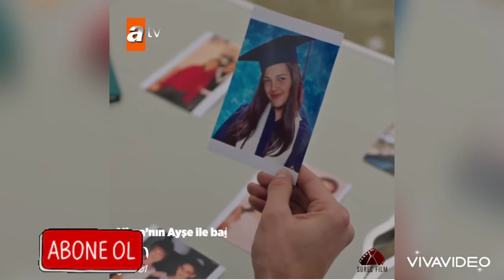Kalp yarası 20 bölüm fragmanı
kalp yarası fragmanı,
kalp yarası fragman 2,
kalp yarası fragman 1,
kalp yarası 19.bölüm fragmanı 19 bölüm full izle atv canlı yayın kalp yarasi 16 bolum fragmanı 17 bölum izle yeni bolum fragmani 14.bölüm 2 fragman son  bölüm izle son fragman ferit ayşe hande yaman vedia adnan gökhan alkan yağmur tanrısevsin sahneleri kamera arkası 16 bölüm ingilizce altyazılı 14.bölüm full bölüm capitulo 16 en español capitulo 11 en español
kalp yarası 8. bölüm fragman,
19 temmuz kalp yarası fragman,
26 temmuz kalp yarası fragman,

kalp yarası 8 bölüm fragmanı 3,

kalp yarası 9 bölüm fragmanı 3,
kalp yarası fragman 4. bölüm 2. fragman,
kalp yarası fragman 6. bölüm